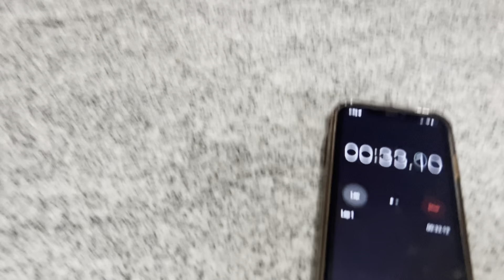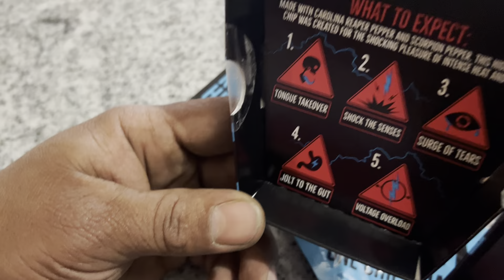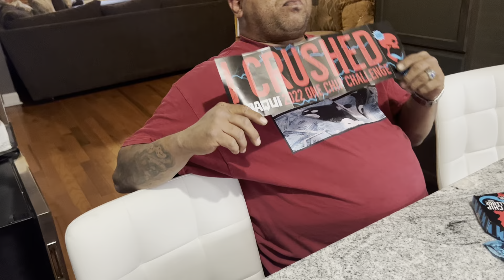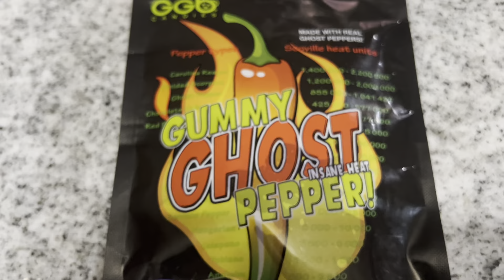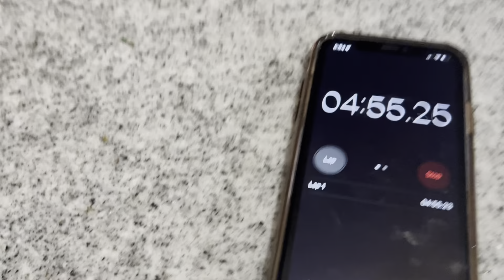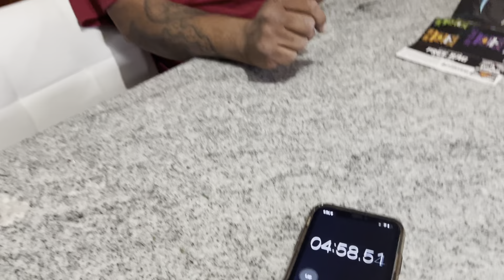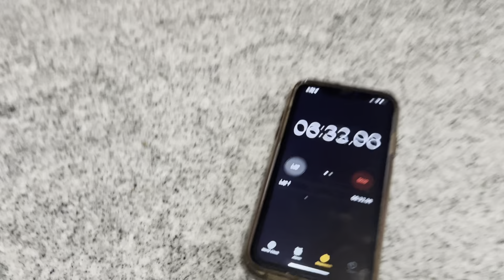Paqui one chip challenge did Jonathan Rangle (booger) Take the challenge like a man and keep it💯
Do you think 🤔 you can take the challenge and pass ? We’ll let’s see it

Put your link in comments so we can see you in action